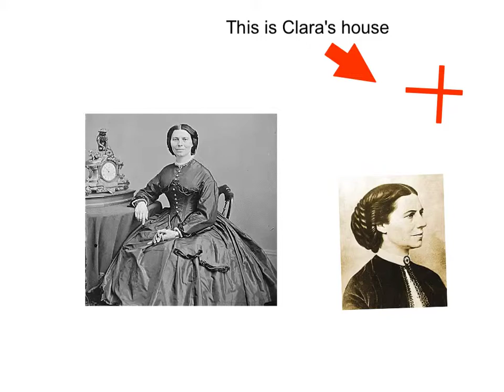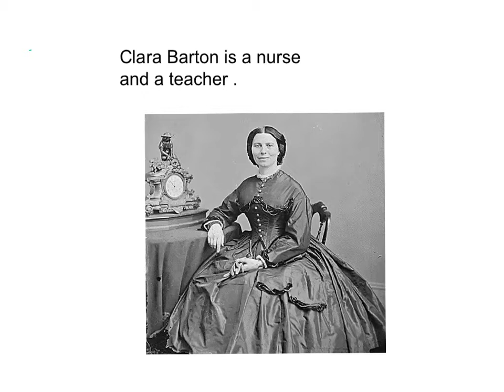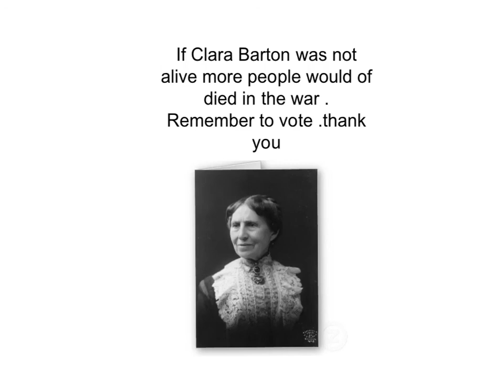Clara Barton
clara barton Caitlyn